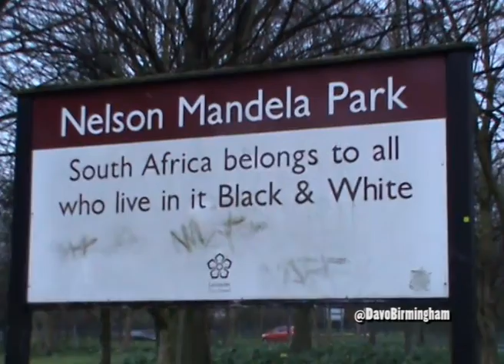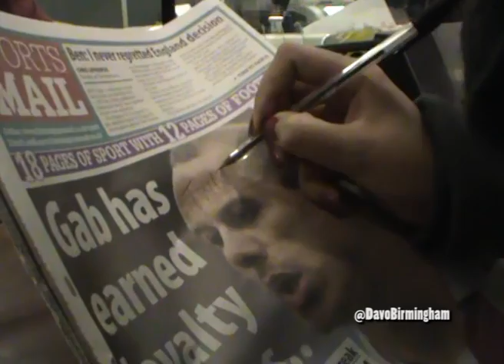DAVO'S DIARY: Leicester 2-2 Birmingham (12/4/13)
Barrington "One-Eyed Baz" Patterson joins 3,000 Birmingham City fans at the King Power Stadium as Chris Burke's 90th-minute penalty earns Blues a draw.